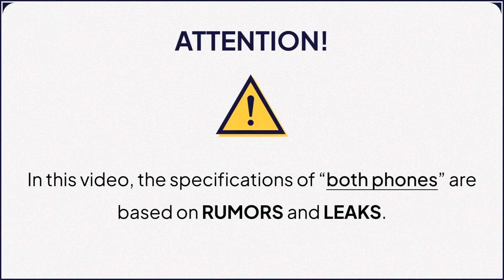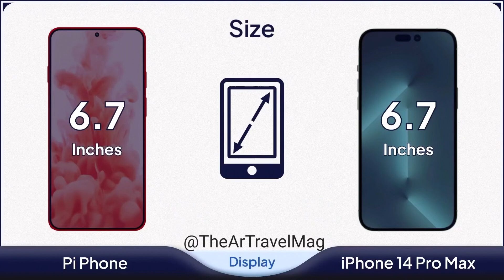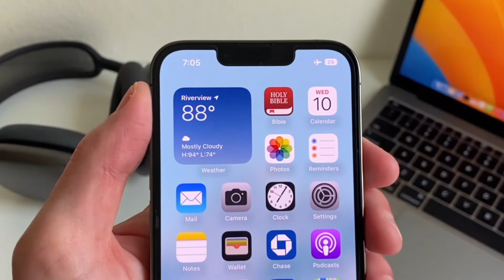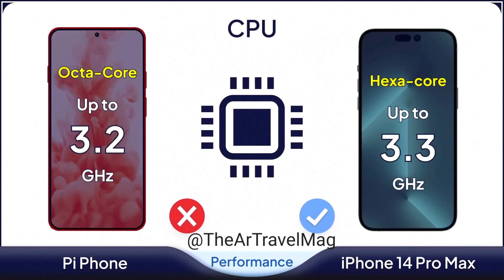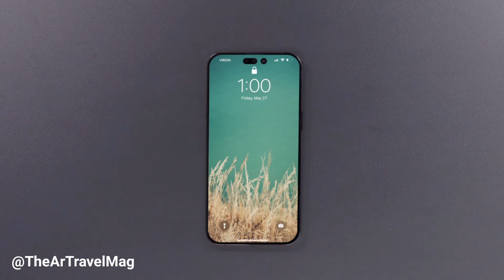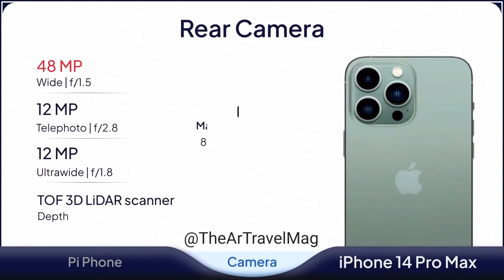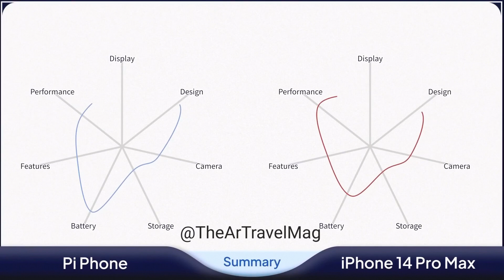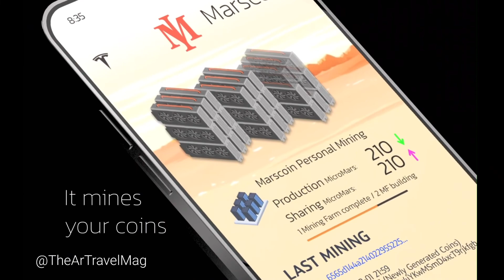【iPhone14 Pro Max】テスラフォンパイ と iPhone14 プロマックス の比較: 仕様、リリース日、価格 (リークによる)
【Pinetwork】イーロン・マスク氏強い関係性？無料で獲得上場して爆上がり？Pi-networkについて解説！【パイネットワーク】【スマホアプリ】【マイニング】